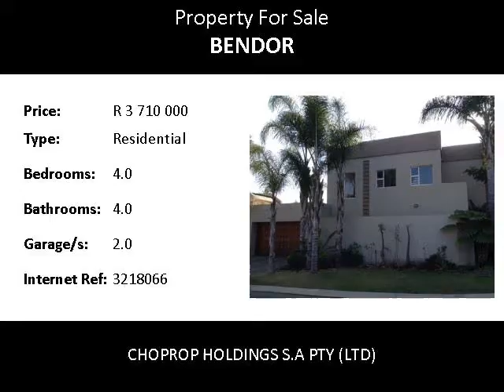4.0 Bedroom Residential For Sale in Bendor, Polokwane, South Africa for ZAR R 3 710 000